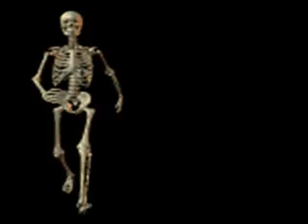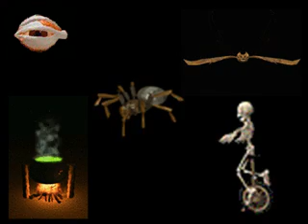Halloween Animated Presentation Show (Thanks to GEOVID.COM)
6.66 minutes of scary Halloween slides ... project it onto a wall or play it through your TV etc and terrify the kids on Halloween night!!!  Thanks to GEOVID for their help in converting this file from a PPT/PPS to AVI